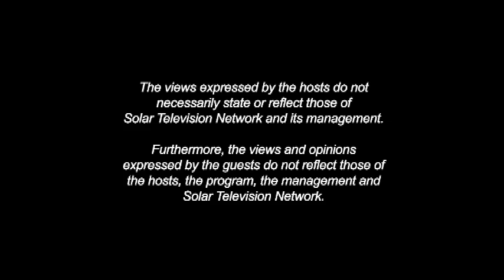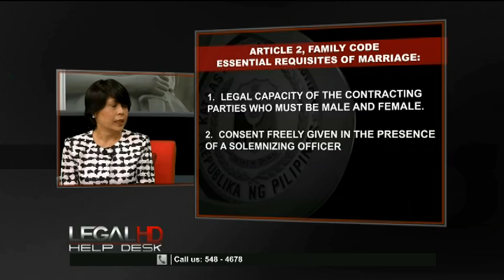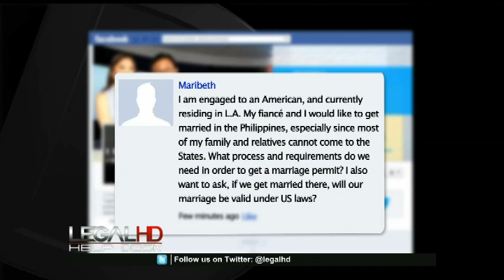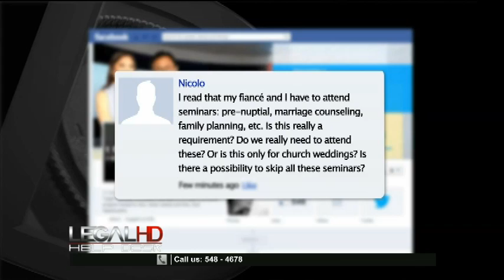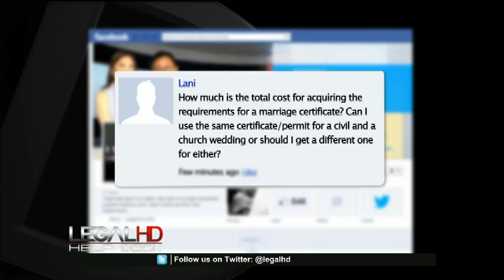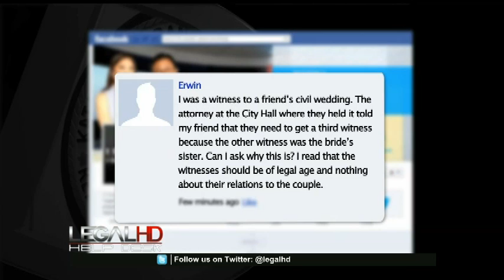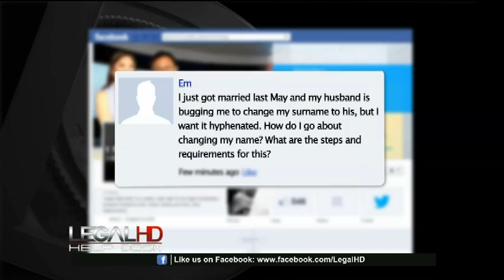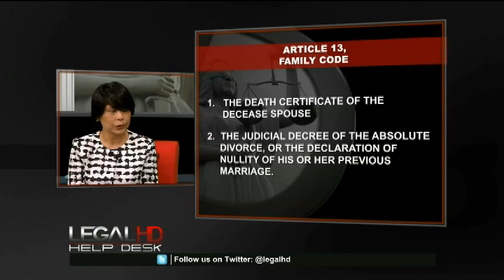Legal Help Desk Episode 30 - Marriage 101: Requirements for Marriage